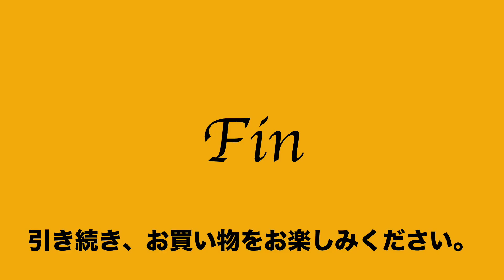46 52 126032 2621 良品 アジリティー ジャパン AGILITY JAPAN クラッチ セカンド